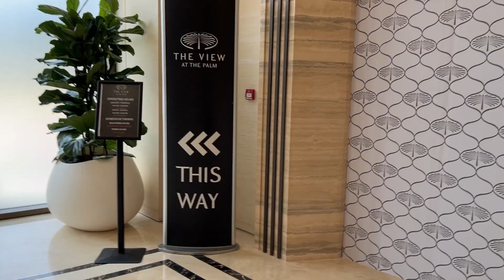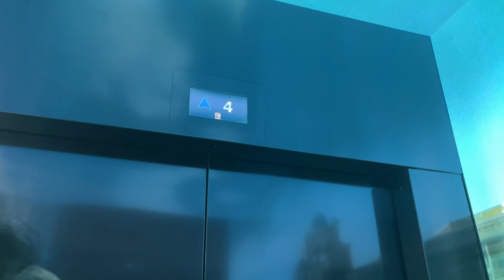Palm Jumeirah And Dubai Souk | Dubai Vlog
Welcome to the world of Akhil & Raksha. Here, we are sharing piece of lives and hope you would be entertained.

अखिल और रक्षा की दुनिया में आपका स्वागत है। यहां, हम जीवन के अंश साझा कर रहे हैं और आशा करते हैं कि आपका मनोरंजन किया जाएगा।